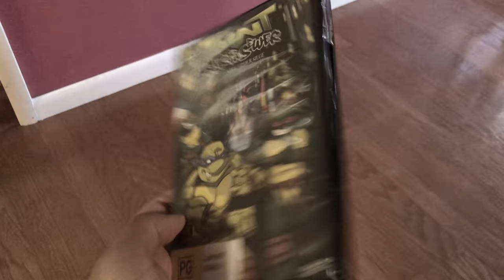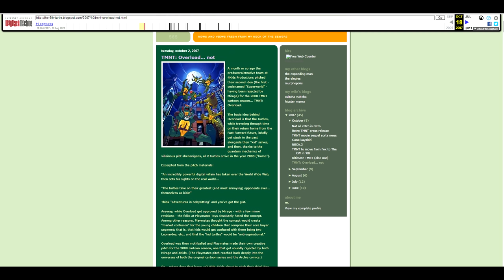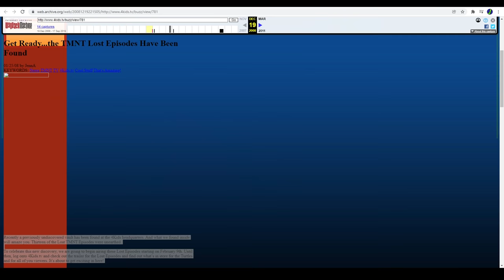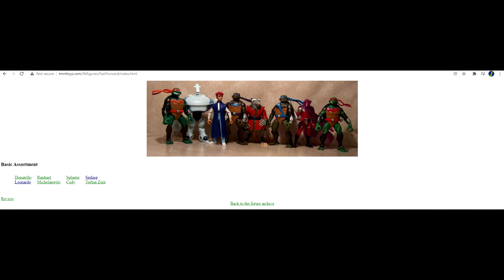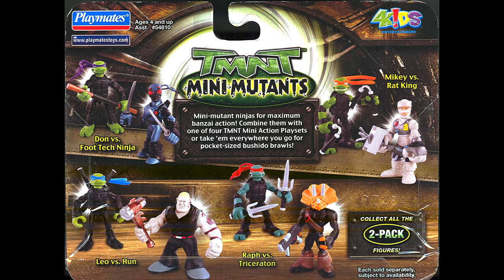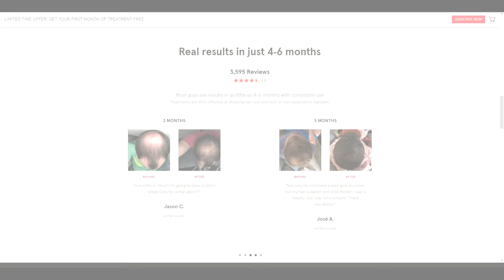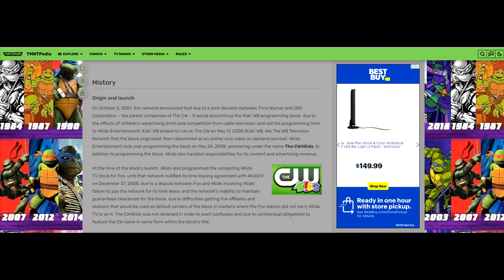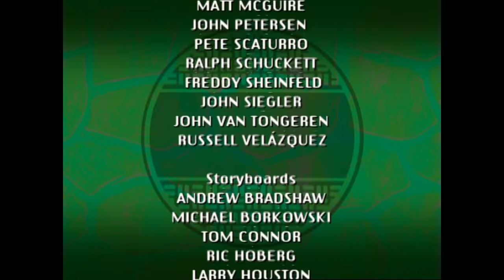Why TMNT: Back to the Sewer Failed | Series Retrospective (Part 7)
At last, we have reached the seventh and final Season of the 2003 Teenage Mutant Ninja Turtles Retrospective.  This time, we are covering TMNT: Back to the Sewer, an attempt to (once again) save the show from Fast Forward, an attempt that...did not work, for several reasons, and today we will explore why that is!
00:00 An Overly Long Explanation of Season 7
06:46 My Slightly Less Long History With It
10:02 What Stories Are Left to Tell?
14:05 Cramming In As Many Ideas As Possible
19:00 Ending on a High Note
20:38 The Ninja Turtles Problem